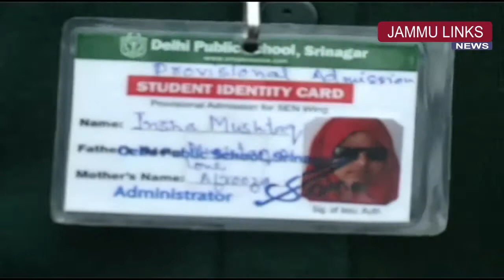Face of Kashmir’s pellet horror Insha Mushtaq admitted to DPS Srinagar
Showing her determination to study more, Insha Mushtaq, the teenage girl completely blinded by pellets fired by security forces during the 2016 uprising in Kashmir, has got admission in Delhi Public School, Srinagar - one of the prestigious schools here. Insha recently passed her 10th class examinations.